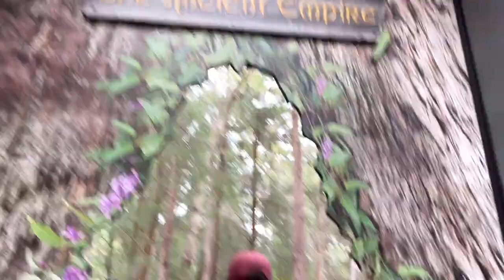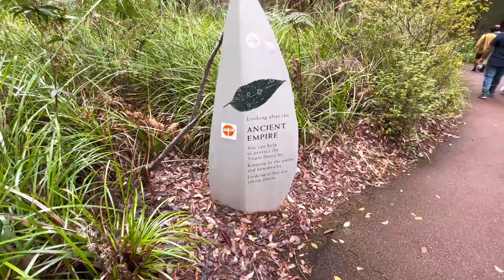Valley of the Giants and Tree Top Walk ( Tingledale WA)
Tree Top Walk, 40 metres above the ground amid the tingle forest canopy with views over the wilderness. The Valley of the Giants Tree Top Walk is an internationally recognised nature-based tourism attraction, located in Australia's. South West between Denmark and Walpole in the Walpole-Nornalup National Park in the heart of the Walpole Wilderness.